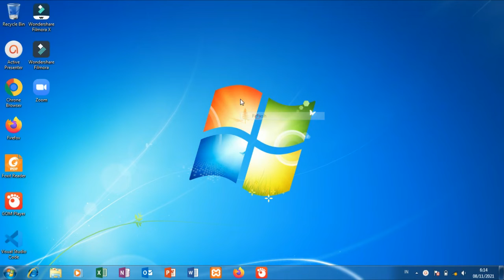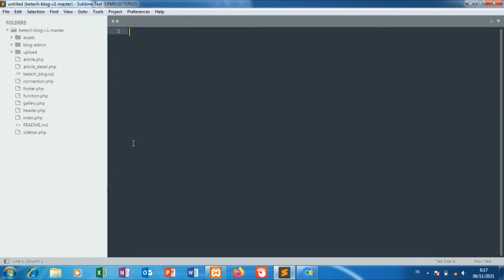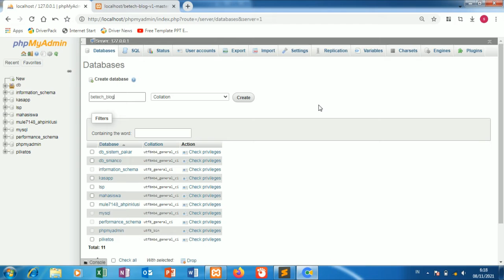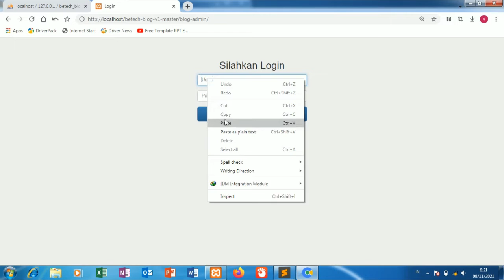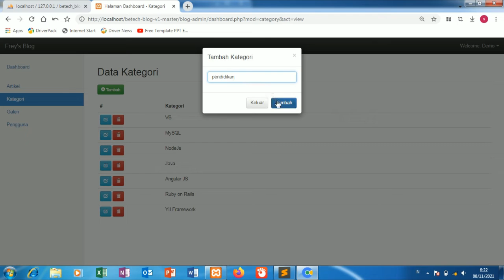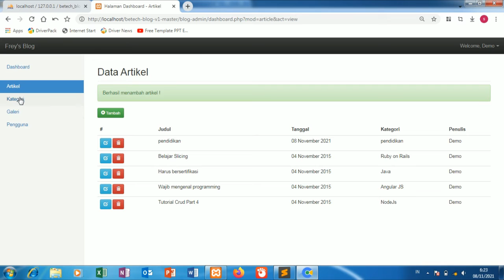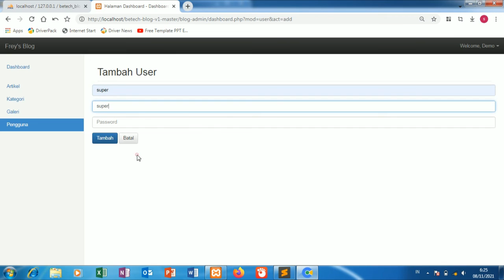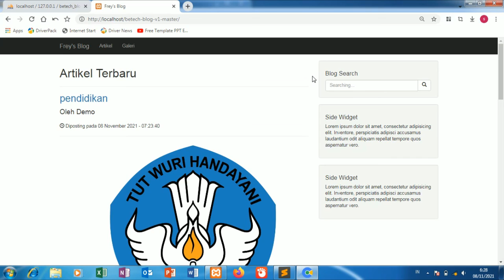Aplikasi blog profil berbasis web free part 2